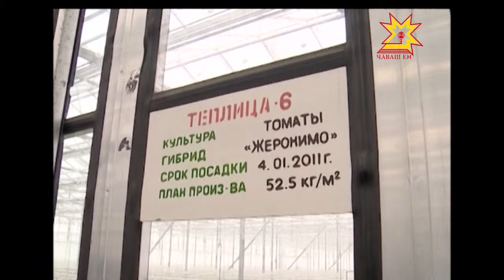Совет по модернизации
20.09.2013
Доля субъектов малого предпринимательства, в общем обороте Чувашии, составляет 218 млрд рублей. Выручка индивидуальных предпринимателей - 60 млрд. Правда, трудности, с которыми бизнесмены Чувашии сталкиваются ежедневно, вынуждают их прекращать свою деятельность. Почему так происходит выявило в социологическое исследование, которое проводилось в 13 районах и 2 городах республики.